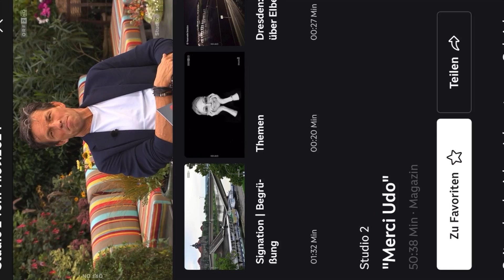PREVIEW Merci Udo DIE UDO JUERGENS STORY Stadthalle WIEN 28 09 24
Vorschau auf ein einzigartiges Konzert zu Ehren des einzigartigen Künstlers UDO JÜRGENS - Gabriela Benesch & Alex Parker zusammen mit dem Udo-All-Star-Orchester unter der Leitung von Josef-Pepe-Schütz und Bernhard Heher - Regie Erich Furrer - Promotion & Veranstalter: Cayenne Marketing Agentur